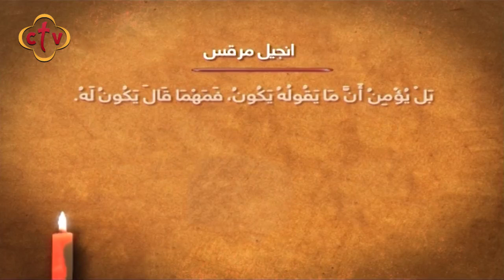برنامج صباح النور مع إسحق يونان | 27-6-2019 | باكرًا يارب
Channel Frequency :
NileSat
Frequency 10815 Horizontal Symbol Rate: 27500 FEC: 5/6
Hotbird
Frequency 11179 Horizontal Symbol Rate: 27500 FEC: 3/4